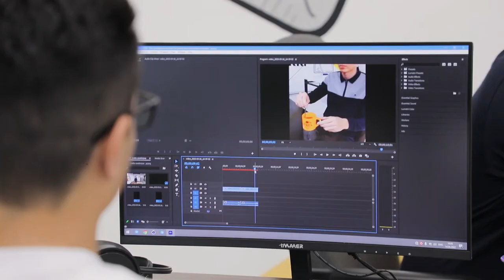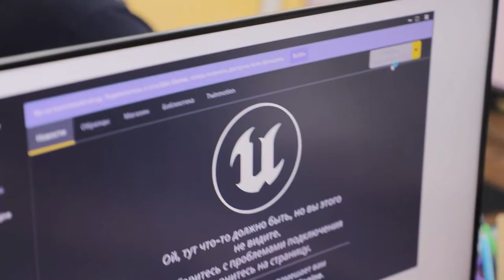💪🏻 «O’z ustimda mukammal ishlamoqchiman»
💥 Video montaj, animatsiyalar va VFX — bularning barchasini Mirzobek Yo’ldoshev «Vizual effektga asoslangan videomontaj» kursida o’rganib kelmoqda.

💁🏻‍♂️ Bulardan tashqari kursda yana nimalar o'rgatiladi? O'quvchimiz hozirda qanday darjaga chiqdi? Kelajak rejalar? Bularning barchasiga Mirzobek intervyusi davomida batafsil javob berdi.